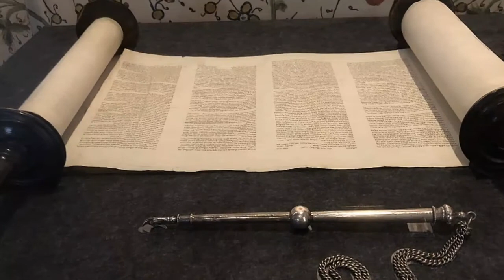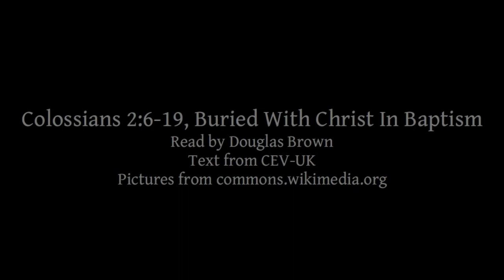Colossians 2:6-19 | Buried With Christ In Baptism | Lectionary bible reading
Colossians 2:6-19, Buried With Christ In Baptism